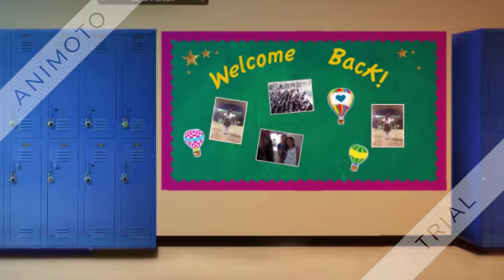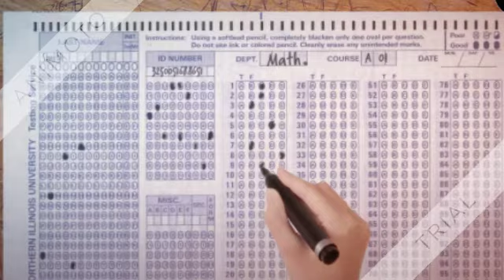UNA PALOMA BLANCA